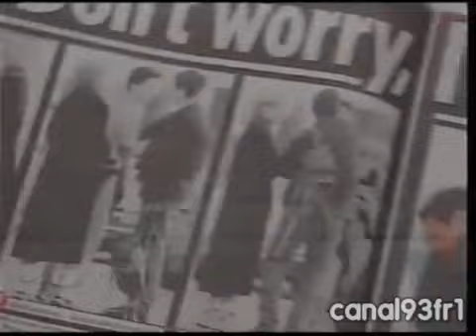Chamada do Jornal da Globo (01-04-1997)